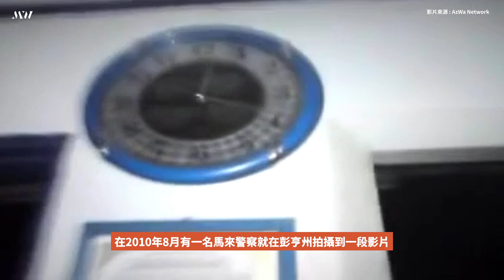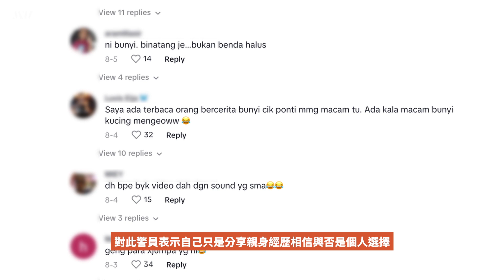【鬼節👻特輯】東南亞最著名的🩸吸血鬼 — Pontianak！以美女形像出現誘惑男人，還會散發陣陣花香味🌼？ ｜迷霧 MW TV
馬來西亞人一定聽說過的Pontianak吸血鬼！每次出現都會離奇的聽到嬰兒的哭泣聲？ ！ Pontianak也非常喜歡血液和經血，所以馬來人都會把用過的衛生棉洗乾淨才丟掉？

每週五晚上9時不定期更新，為大家揭開重重迷霧，還原案件背後的真相。